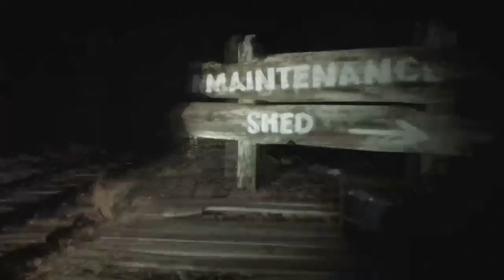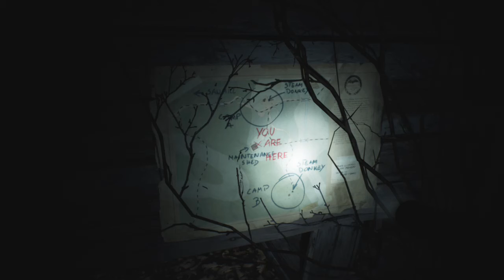Blair Witch Ch8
- Also Free Downloads of Sounds and Software

- SEARCH ENGINE (Get Paid in Crypto)